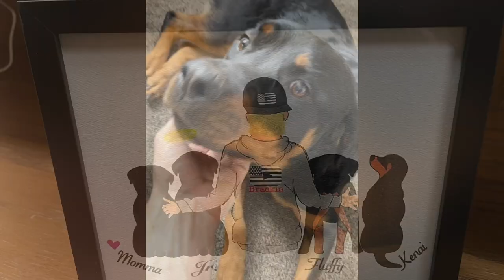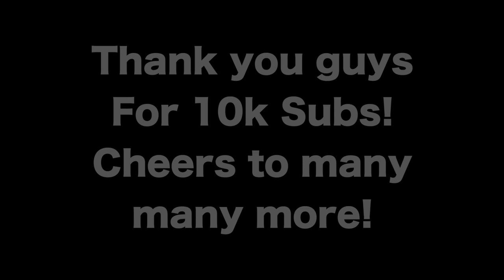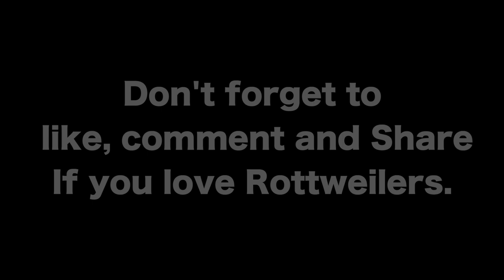Rottweiler Dogs Grow Up From Cute Baby Animals / Big Kids Now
Holy Cow guys! Thank you all from the bottom of our hearts!

Instagram and Tiktok @Therottychannel
My personal Instagram is @CollinBrackin